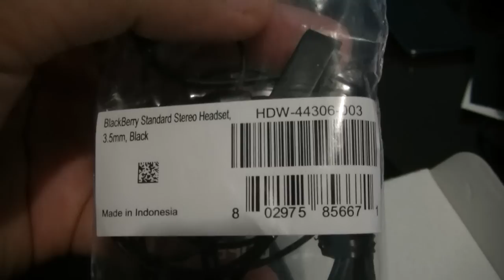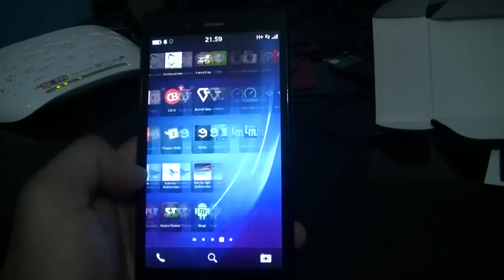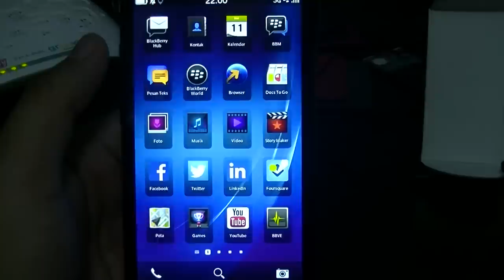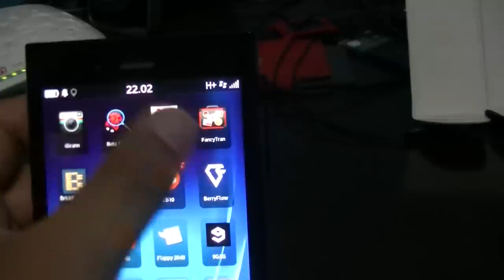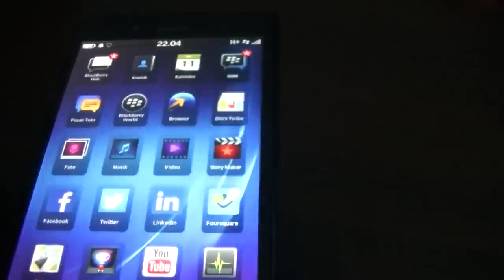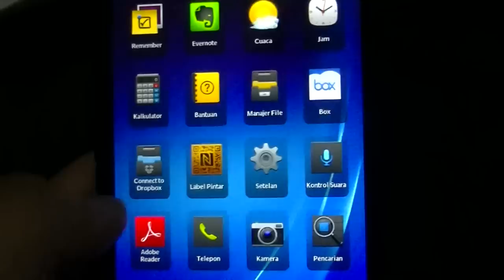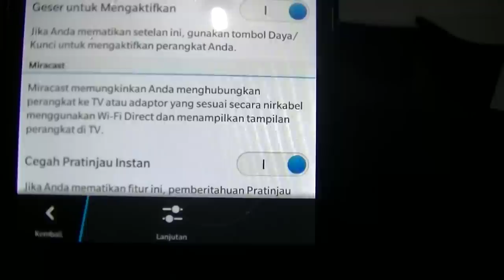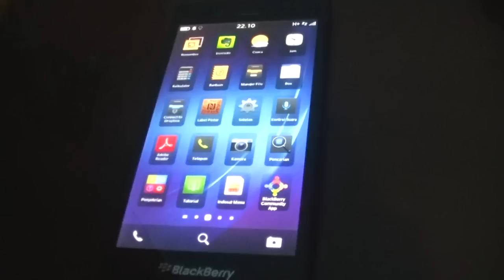Eksklusif Review: BlackBerry Z3 Jakarta Edition! (Bahasa Indonesia)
Video review by @radewa with Indonesian language. First impression with the BlackBerry Z3 Jakarta Edition. No edited. Non-stop video. English version
* Sorry if I am so nervous, because this is my first time ever unboxing review* :-) See the full review by me

Want "Play Store" On your BlackBerry 10?

And more tips about BlackBerry 10: gabrielradewa.blogspot.com . :-)

BlackBerry Leap Review: COMING SOON!